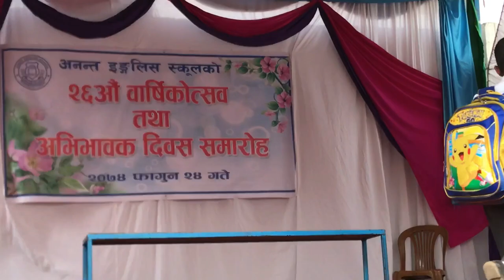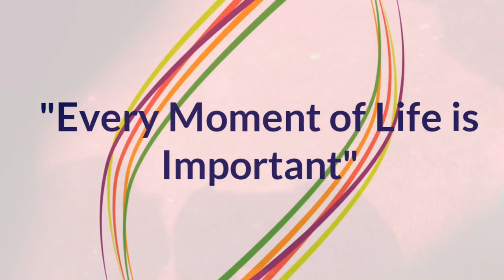Ghaam Chaya, Action Song, Anant English School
Grade Nursery to Grade VI